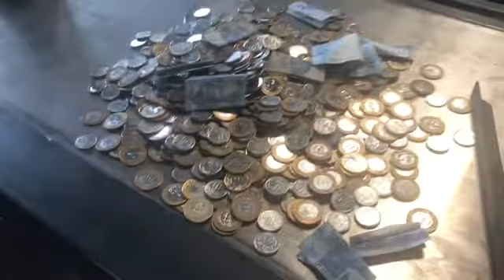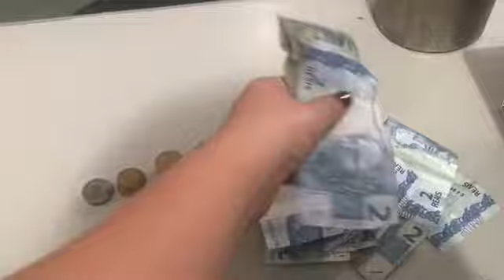ABRINDO MEU COFRINHO DE AÇO 🤑 Andressynha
Hello gentiii resolvi a vir meu cofrinho antes do tempo rsrs e vou mostra tudo pra vcs aqui no canal vem comigo

❣️obrigada por clicar e assistir

❣️meu instagram👉🏻 @andressynhamakeup

Canal da Andressynha

❣️Agindo Deus quem impedirá (Isaías 43:13 )

❣️Rua osvalter paro 121 bairro Otávio minholi
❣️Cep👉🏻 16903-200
❣️Andradina